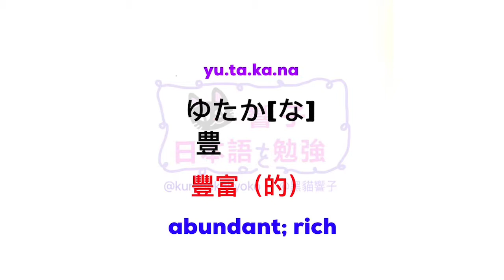JLPT N2 日本語能力試驗 | 大家的日本語 單語 | 日文自學 | Words 252［黑貓響子］